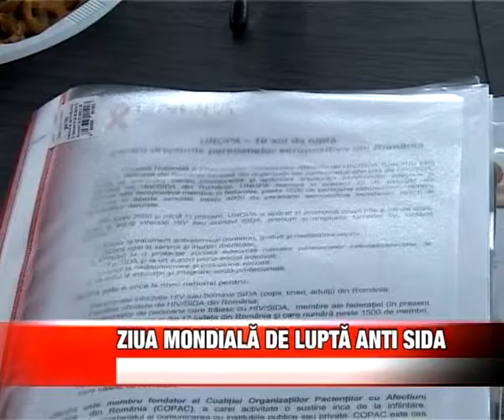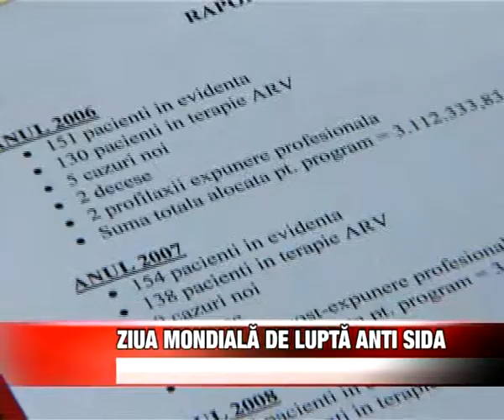ZIUA MONDIAL DE LUPTA ANTI SIDA